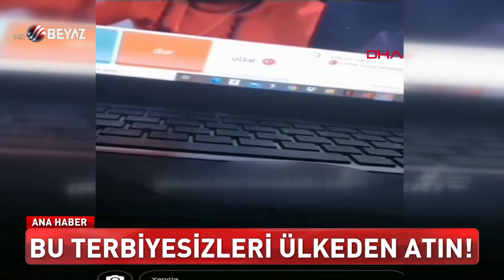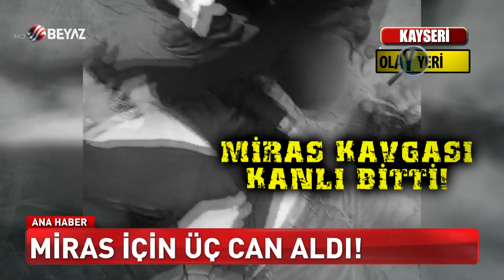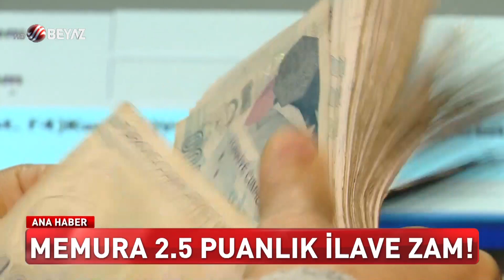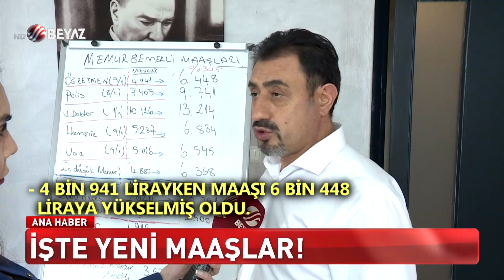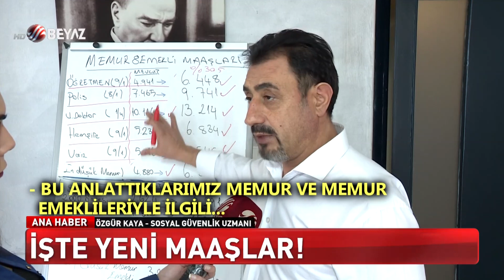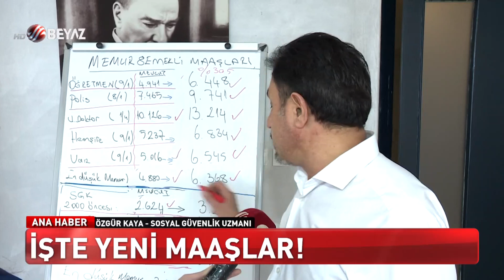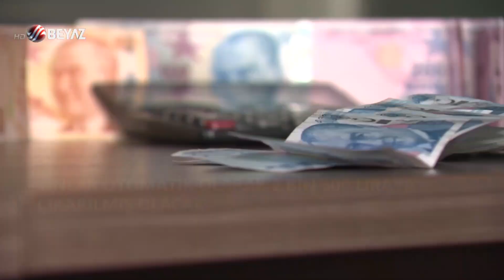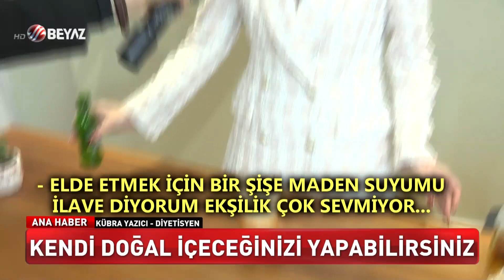BEYAZ HABER 4 OCAK 2022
00:00 İSTANBUL'DA PAZAR ÇATIŞMASI
02:07 TÜRK KADININA HAKARET ETTİLER
04:25 MİRAS KAVGASI 3 CAN ALDI
06:05 SİTEDE AİDAT KAVGASI
08:13 ÖĞRETMEN YANLIŞLIKLA KENDİNİ VURDU
09:29 72 YAŞINDA KOPYA ÇEKTİ
11:05 YOLCU DEĞİL YEDİ KÖYÜN AĞASI
12:32 BUZ KIRILDI HEPSİ GÖLE DÜŞTÜ
13:47 MUSA'YI SIRTINDAN BIÇAKLADILAR
15:36 FURKAN ÖLDÜ TAŞLAR SÖKÜLDÜ
17:30 İKİ OĞLU İLE BİRLİKTE ÖLDÜ
19:19 RABİA'YA PROTEZ LAZIM
21:09 PARTİSİNİ UYARDI AMPUL KIRDI
24:10 EN DÜŞÜK EMEKLİ AYLIĞI 2500 LİRA
27:09 BAHÇELİ'DEN İBB'DEKİ TEFTİŞE DESTEK
29:46 SİYASETTE TEFTİŞ TARTIŞMASI
32:45 MEMUR VE EMEKLİ KAÇ LİRA MAAŞ ALACAK?
36:05 ÇARPTIĞI HIRSIZ DUVARI DELDİ
38:11 DOĞAL BAL NASIL ANLAŞILIR?
41:18 HANGİ İÇECEKTE NE KADAR ŞEKER VAR?